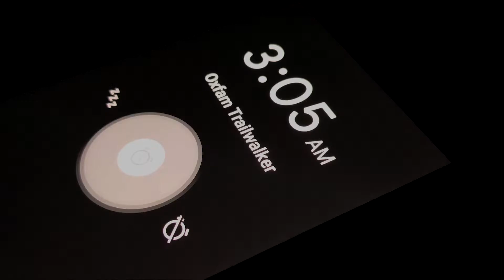Thank You Mumbai ❤️ | Oxfam Trailwalker 2019-20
You beat the 100km with a smile, knowing that you were playing a part in ending inequality and discrimination! Let's keep going at it. See you next year!